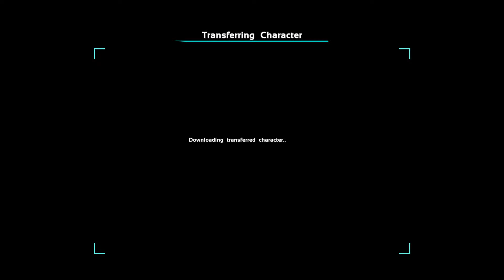Ark genesis part 2